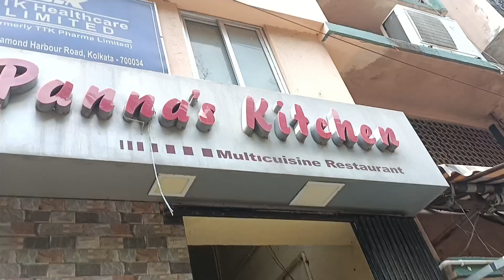Aj bari r sobay aktu baire lunch kore alam tomder dada vai bari 6ilo bole😊